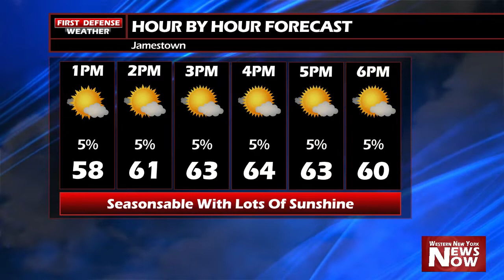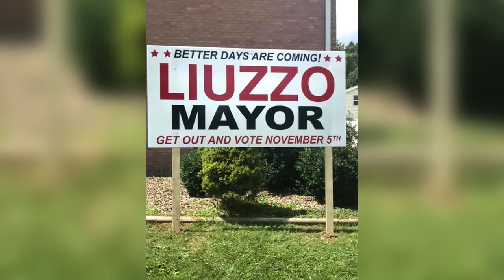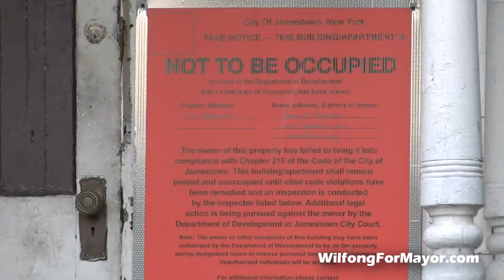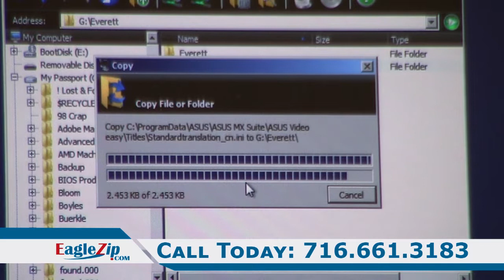News Now 10/08/19